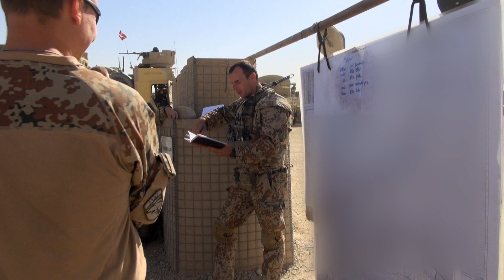DE PASSER PÅ DE ANDRE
Danske militærpolitifolk holder møde med deres afghanske partnere på et politi checkpoint midt i Gereshk. MPerne er dog ikke alene. De har en sektion sikrings- og eskorte soldater med.